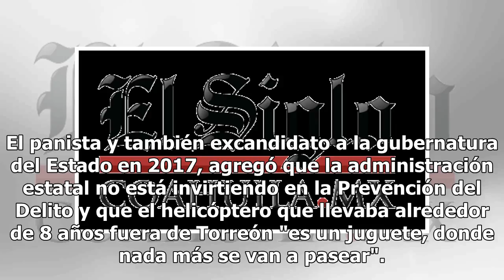Regreso de helicóptero, una ocurrencia: Anaya